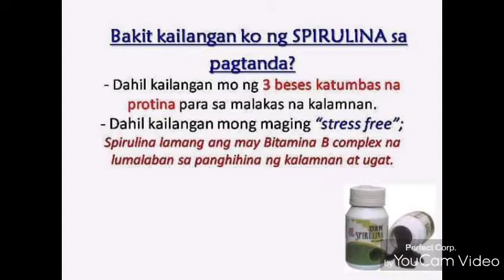spirulina Bakit kailangan natin ng Spirulina sa ating pagtanda?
DXN SPIRULINA A GOOD FOOD SUPPLEMENTS.